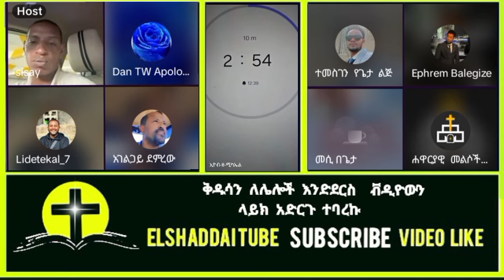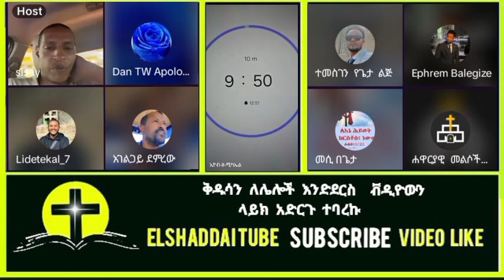ኦርቶዶክስ vs ፕሮቴስታንት | Apostolic Answers | ephrem | speak the truth| elshaddai | faithline | ተናገር እውነቱን